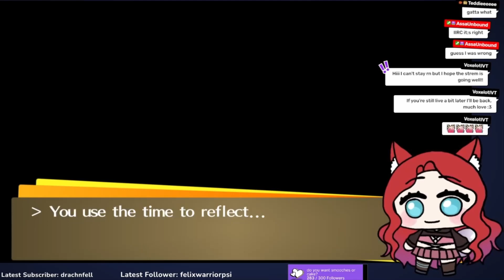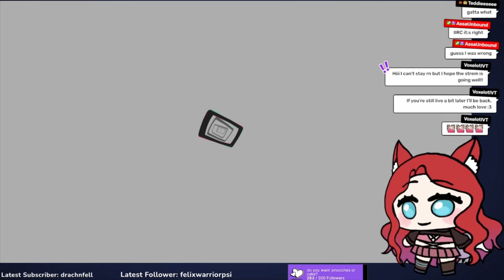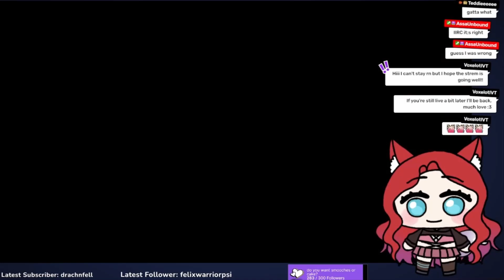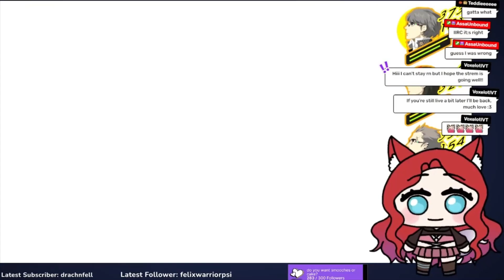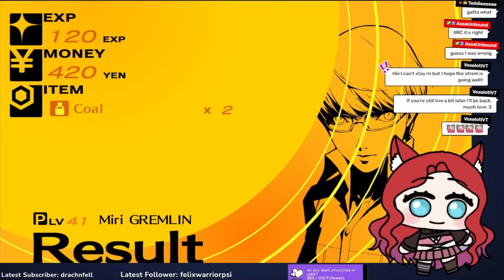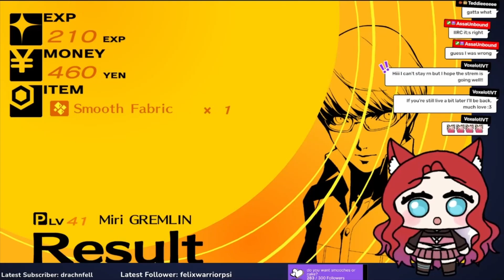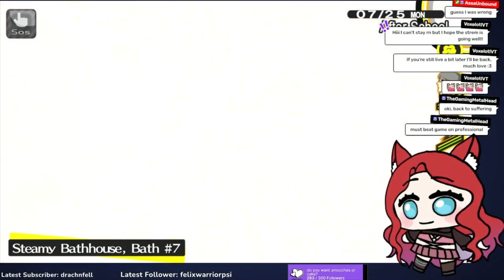oh no.. the scooter | NG+ | Miri Plays Persona 4 Golden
Time for true ending!!

Did you know that youtube subscriptions are free?
Just like follows on twitch ;)

outro song
Coffee Run- Stargazer